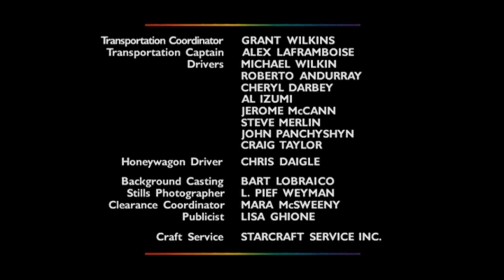QueerAsFolk QAFReunion QAF QAFRevival QueerAsFolkReunion Showtime 2x03